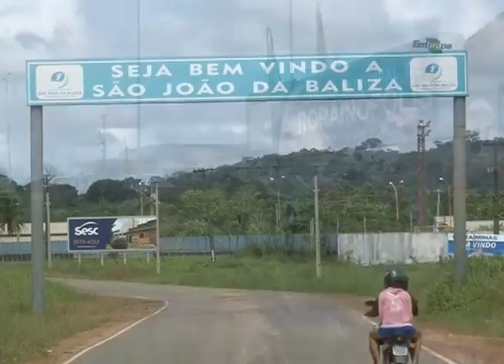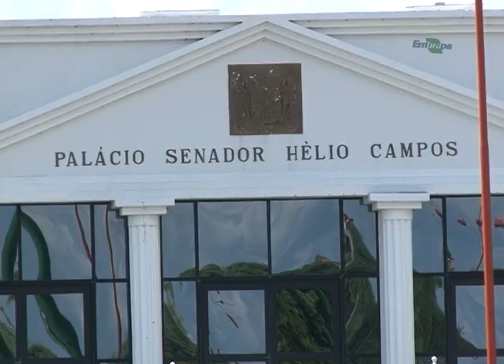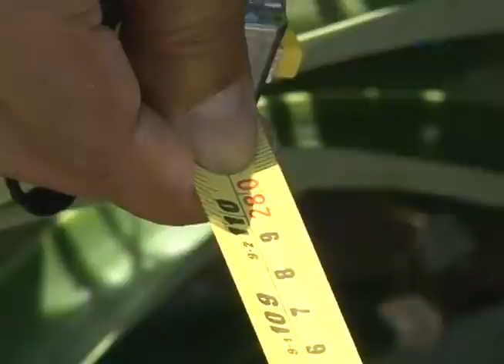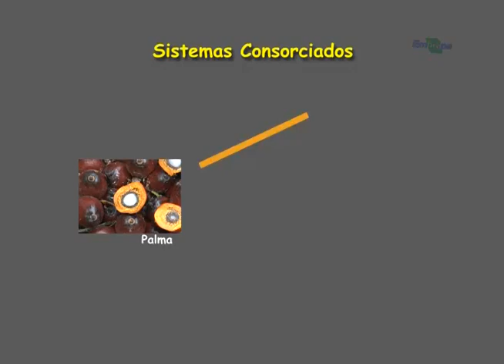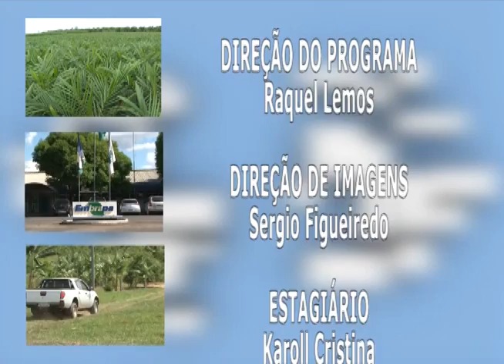Cultivos intercalares no dendê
A palma de óleo, ou, como é mais conhecida, o dendê, é uma lavoura eficiente com produção de óleo dez vezes maior que a da soja, sendo amplamente utilizada na indústria de alimentos, farmacêutica e energética. Entre as oleaginosas, o dendezeiro é a de maior produtividade, podendo atingir até oito toneladas de óleo por hectare ao ano.

Produção: Embrapa Informação Tecnológica e Embrapa Roraima
Responsável pelo conteúdo técnico: Admar Bezerra Alves - Pesquisador
Produção e Roteiro: Clarice Monteiro Rocha - Jornalista
Cinegrafista: Terceirizado
Editor de imagem: Sérgio Figueiredo
Editor de arte: Joniel Sergio